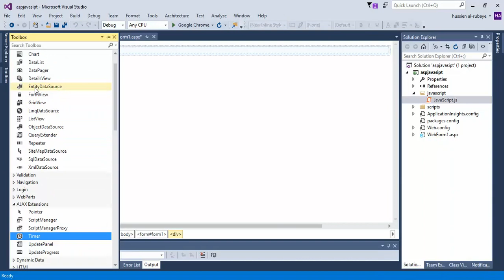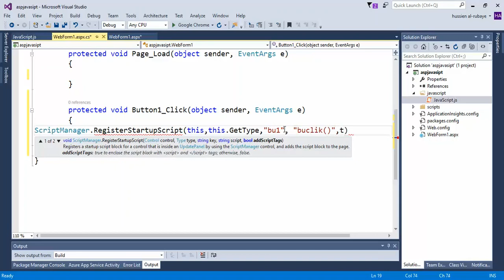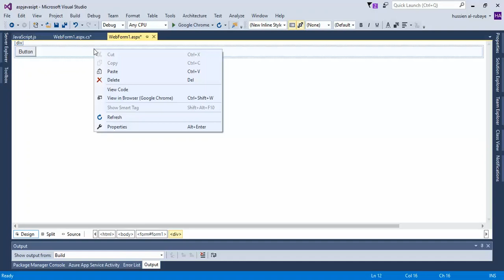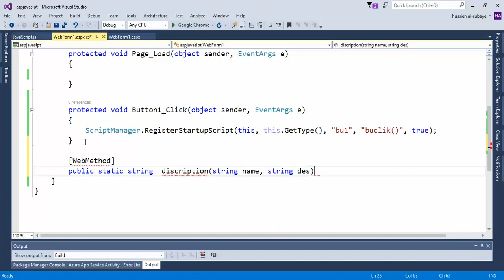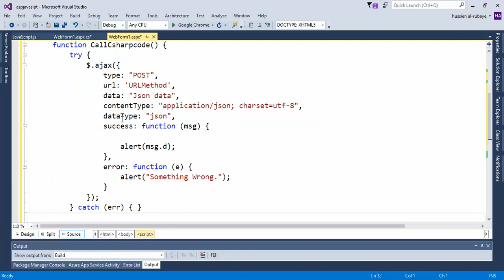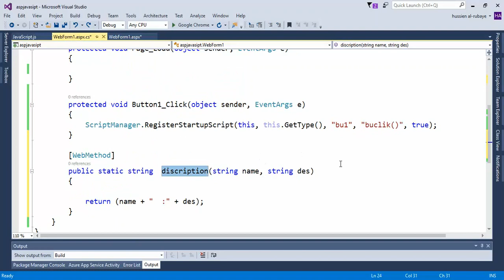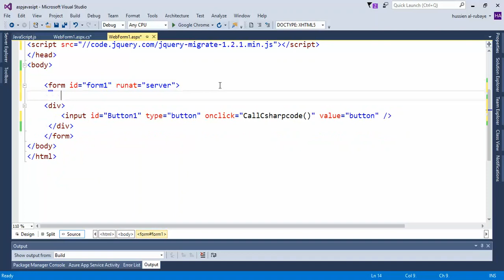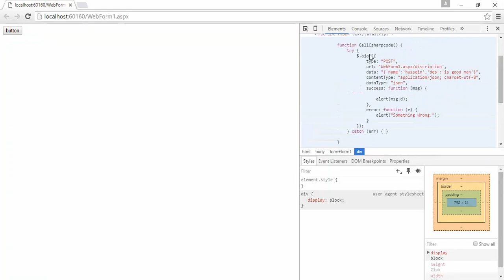32- ASP.NET| call C# method from JavaScript التعامل مع الدوال